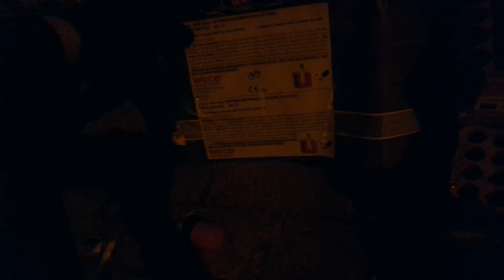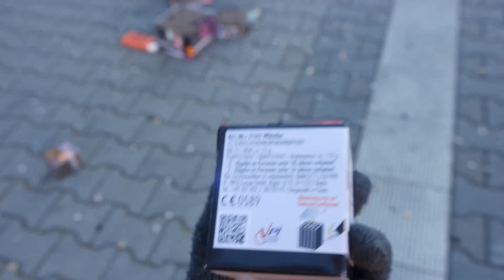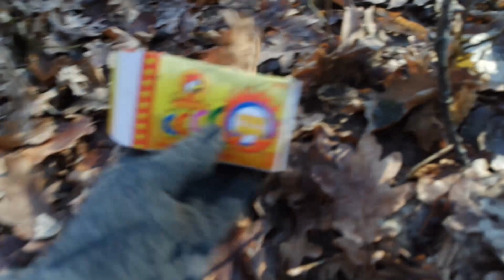Der Tag nach Silvester 2016/2017 | Auf Erkundungstour mit DennisPyro [1080p FullHD]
Hier seht ihr eine kleine Tour vom 1.1.2017, die ich mit DennisPyro gemacht habe. :D

 EQUIPMENT:
 ➡ 1. Kamera: Samsung NX3000
      2. Kamera: Panasonic HC-V210
 ➡ Objektiv: Kitobjektiv 16-50 mm F3.5-5.6
 ➡ PC: Prozessor: AMD-FX6300
             Mainboard: Asus M5A78L-M LX3
             RAM: 8GB
             Grafikkarte: Nvidia Geforce GTX 750ti (2GB)
             Netzteil: Thermaltake Munich (430W)
             Gehäuse: Zalman Z11 Plus